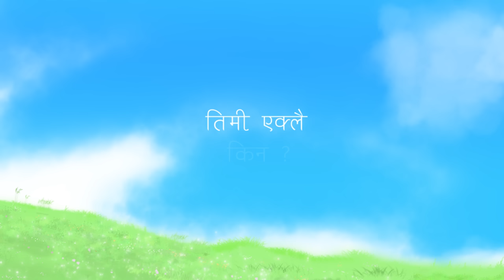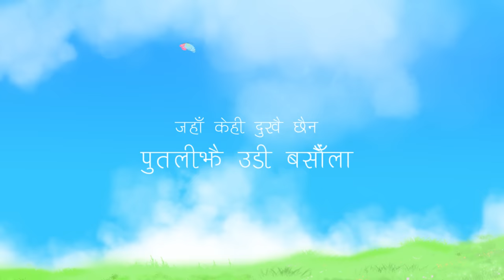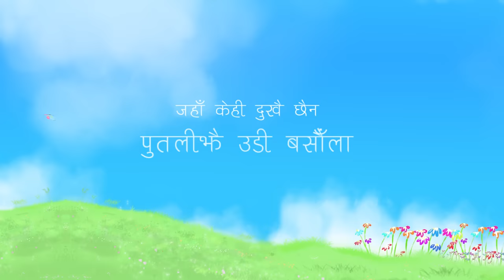Putali | The Elements (Lyrical video)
Hello world ! We are humbled to be sharing Putali with you!

"Putali" is a search for liberation. A longing for freedom, love , and sanity.

Sushan Manandhar (Dex) for the epic animation!

Bikash Bhujel (Underside) for the perfect mix and master
Avishek KC(Underside) for your super valuable input on the song when it was in the process of being recorded

Anil Rai (Anil Studios) for always having our back

Special thanks to the these amazing group of people for  always loving us:
Guitar Shop Nepal
Sahana Guitars, crafted in Nepal
Destiny Go Travels
Aria Guitars
Samick Guitars

Much love to Arbitrary Records and Garage Entertainment for being with us in our journey.